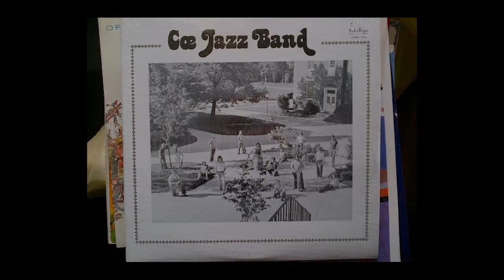Getting Creative Ep 3 Denny Redmond Trailer